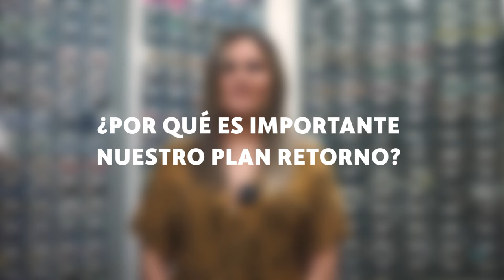CAROL apuesta por la sostenibilidad con su PLAN RETORNO ♻️ ¡Esto es lo que Debes Conocer! Reciclaje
! GANA DINERO Y AYUDA AL MEDIO AMBIENTE ¡